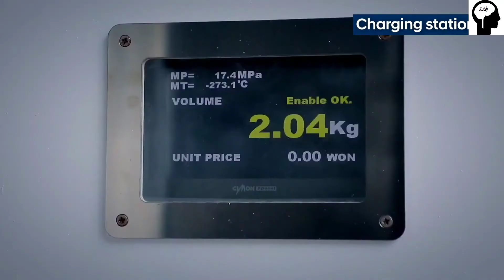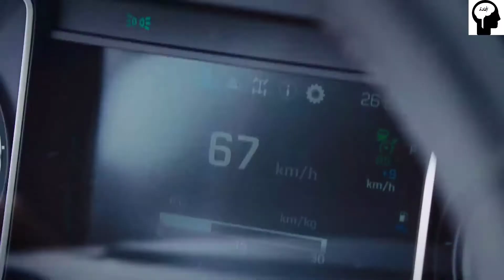Hyundai XCIENT Fuel Cell : le premier poids lourd hydrogène arrive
Le XCIENT est animé par un système de piles à combustible alimentées à l’hydrogène de 190 kW constitué de deux piles de 95 kW. Il est doté de sept grands réservoirs d’hydrogène offrant une capacité de stockage combinée d’environ 32,09 kg d’hydrogène. Le XCIENT Fuel Cell revendique une autonomie d’environ 400 km avec une simple charge (configuration porteur 4×2 avec traction d’une remorque de 18 tonnes). Une autonomie en rapport avec les exigences spécifiques des clients flottes potentiels et l’infrastructure de recharge en Suisse. Le temps de recharge de chaque camion est compris approximativement entre 8 et 20 minutes.

La technologie de pile à combustible offre une excellente autonomie et des temps de recharge réduits la rendant parfaitement adaptée aux secteurs de la logistique et du transport commercial. Les deux piles à combustible fournissent suffisamment d’énergie pour permettre aux poids lourds d’affronter les terrains montagneux de la région.

Hyundai développe actuellement une version tracteur longue distance capable de parcourir 1 000 kilomètres avec une simple charge. Équipé d’un système de pile à combustible optimisé alliant durabilité et puissance, ce tracteur est destiné à des marchés internationaux tels que l’Amérique du Nord et l’Europe.

Écosystème de l’hydrogène

En 2019, Hyundai Motor Company a créé Hyundai Hydrogen Mobility (HHM), une coentreprise avec la société suisse H2 Energy, qui louera ses camions à des opérateurs de camions commerciaux sur une base de tarification par utilisation, permettant aux clients flottes de s’affranchir de tout investissement initial.

Hyundai a choisi la Suisse comme point de départ de cette initiative pour différentes raisons. L’une d’elles tient à la redevance sur le trafic des poids lourds en Suisse (LSVA), qui ne s’applique pas aux camions zéro émission. Cela équilibre les coûts de transport par kilomètre d’un camion à pile à combustible par rapport à un camion diesel classique.

L’étude d’opportunité de Hyundai repose sur la seule utilisation d’hydrogène propre générée à partir d’hydroélectricité. Afin de réduire véritablement les émissions de carbone, tous les camions doivent fonctionner exclusivement à l’hydrogène produit à partir d’énergies renouvelables. La Suisse est l’un des pays qui compte la plus grande part d’hydroélectricité à l’échelle mondiale et peut ainsi fournir une énergie renouvelable suffisante pour produire de l’hydrogène. Alors que le projet est en cours en Suisse, Hyundai envisage de l’étendre à d’autres pays européens.